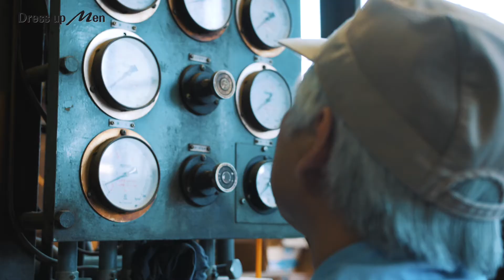家具づくりの現場-TENDO MOKKO-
技術と人の絶妙なバランス
天童の地でしかできない家具作り